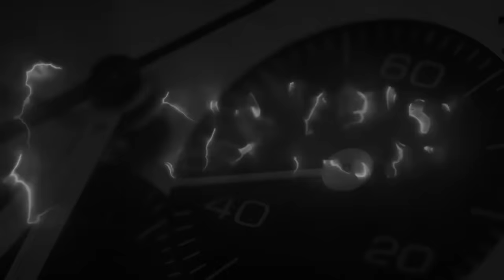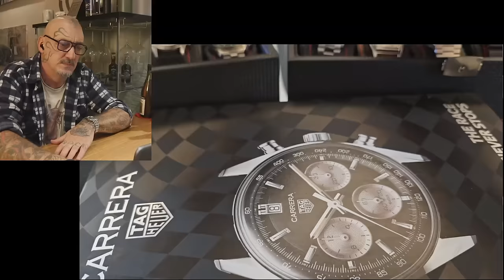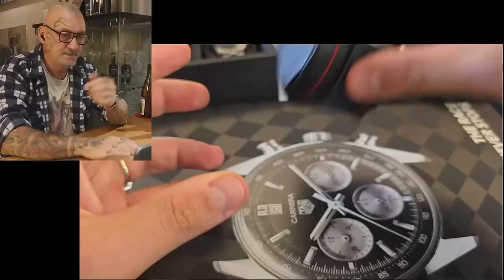Pochi soldi e spesi male: questo è il risultato...